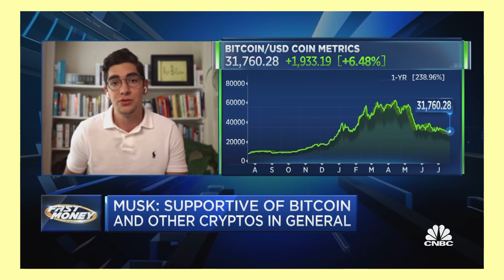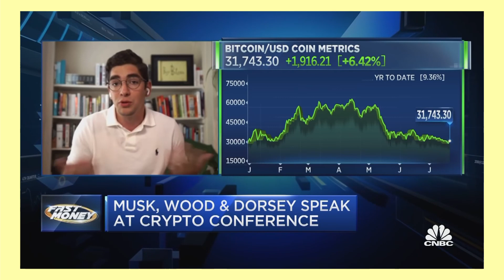Coin Metric co-founder on what's next for cryptocurrencies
Nic Carter, Coin Metric co-founder, gives his take on the future of crypto

Source: CNBC

NEVER click on links in the comment section!!! Might be SCAM!